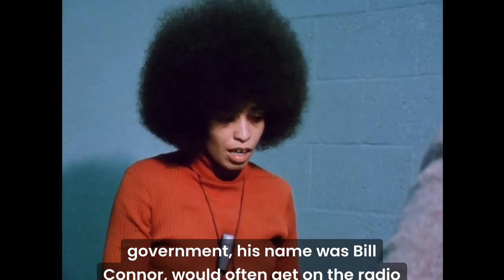You Ask Me, whether I approve of Violence? Angela Davis. 1972.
That's why when someone asks me about violence, I just find it incredible because what it means is that the person who's asking that question has absolutely no idea what black people have gone through, what black people have experienced in this country since the time the first black person was kidnapped from the shores of Africa.

Angela Davis. California state prison. 1972.